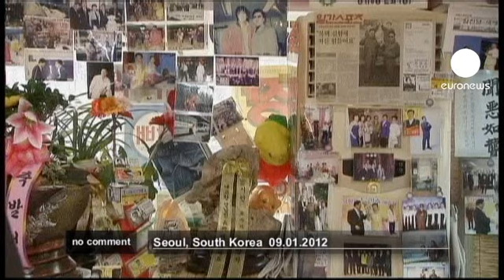'Kim Jong-il' weeps for late North Korean leader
/nocomment/ Kim Jong-il is back from the dead. Or is he?

Kim Young-sik works as an engraver in the South Korean capital, Seoul. But in his spare time, the 61-year-old has carved out a successful career as a Kim Jong-il lookalike, even starring in television commercials and films.

No comment | Euronews: The most striking images from around the world without commentary.